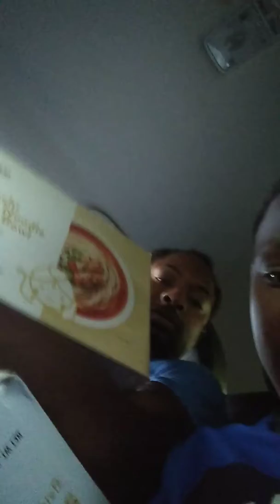Terrell English Tale suggest you